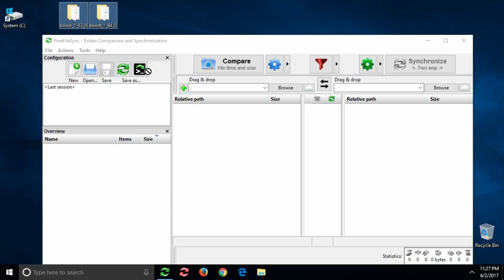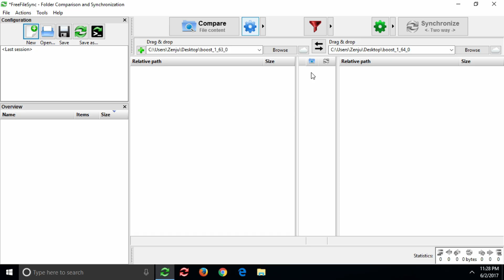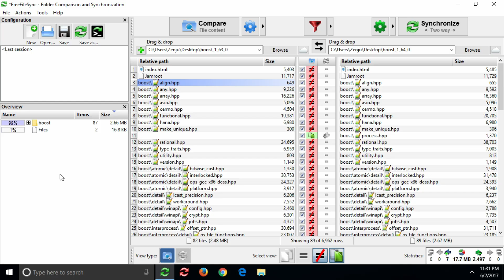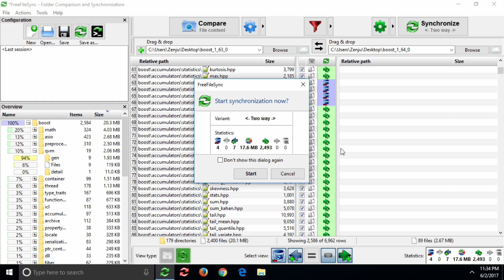FreeFileSync: Folder Comparison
In this video tutorial you'll learn how to compare folders and evaluate the differences via the FreeFileSync main dialog.

FreeFileSync is a free Open Source software that helps you synchronize files and synchronize folders for Windows, Linux and macOS. It is designed to save your time setting up and running data backups while having nice visual feedback along the way.